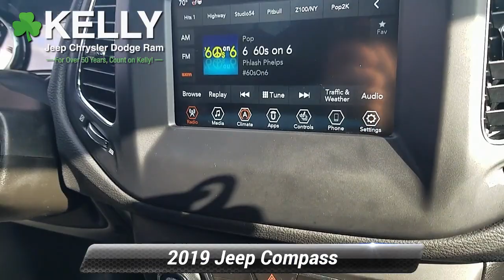Certified 2019 Jeep Compass Latitude, Emmaus, PA J94014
ONE OWNER, CLEAN VEHICLE HISTORY, 4X4, Back Up Camera, Apple CarPlay, Google Android Auto, JEEP FACTORY CERTIFIED, Power Drivers Seat, Fully Serviced with Brand New Inspection, Compass Latitude, 2.4L I4, 9-Speed Automatic, 4WD, Billet Silver Metallic Clearcoat, 6 Speakers, All-Season Floor Mats, Blind Spot & Cross Path Detection, Cold Weather Group, Electronic Stability Control, Front fog lights, Fully automatic headlights, Heated Front Seats, Heated Steering Wheel, ParkSense Rear Park Assist System, Radio: Uconnect 4 w/7 Display, Rain Sensitive/Intermittent Wipers, Reversible Carpet/Vinyl Cargo Mat, Safety & Security Group, Security Alarm, Traction control, Wheels: 17 x 7.0 Silver Painted Aluminum, Windshield Wiper De-Icer. 2019 Jeep Compass Latitude 4WD 9-Speed Automatic 2.4L I4 Billet Silver Metallic Clearcoat Certified. FCA US Certified Pre-Owned Details:* Powertrain Limited Warranty: 84 Month/100,000 Mile (whichever comes first) from original in-service date* Warranty Deductible: $100* 125 Point Inspection* Transferable Warranty* Includes First Day Rental, Car Rental Allowance, and Trip Interruption Benefits* Roadside Assistance* Limited Warranty: 3 Month/3,000 Mile (whichever comes first) after new car warranty expires or from certified purchase date* Vehicle HistoryRecent Arrival!This Certified Pre-Owned is backed by a 125-point certification process and offers 3-Month/3,000-Mile Maximum Care Coverage, 7-Year/100,000-Mile Powertrain Limited Warranty, Full Coverage Roadside Assistance and Rental Car Allowance and Free 3-Month trial subscription to Sirius XM Radio (on equipped vehicles). Our Certified vehicles come with our 3-Day/150-Mile Money Back Guarantee and 30-Day/1,000-Mile Trade Out Policy. It is Live Market Priced by scanning over 40,000 websites to assure you of the best value for your money. Kelly Auto Group has been serving the Lehigh Valley since 1967 and was recently voted the Best Place to Buy an Used Vehicle in the Lehigh Valley by Morning Call*s Reader*s Choice Awards. Come see why our customers agree, you can Count on Kelly.

[RLVID:9593:e49d02945afd7504:92fbda623216b2d6:1]